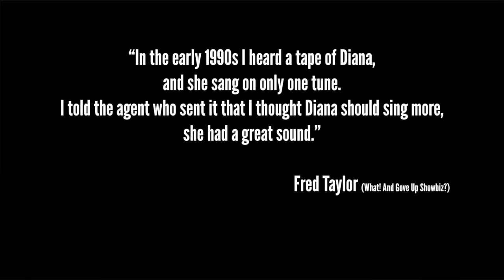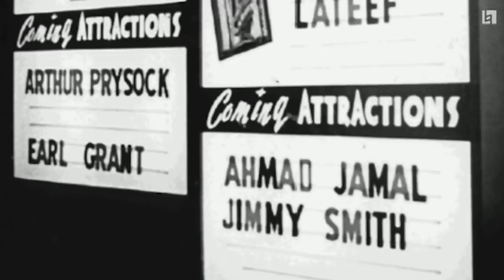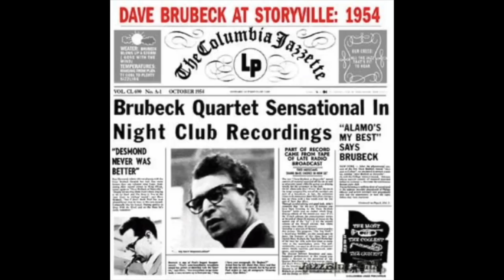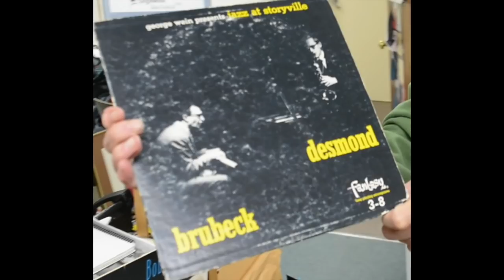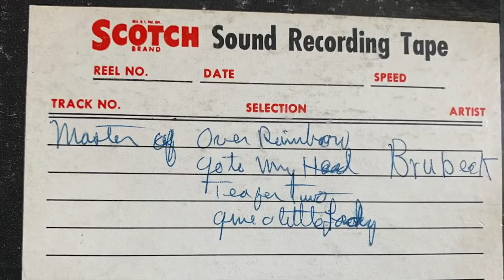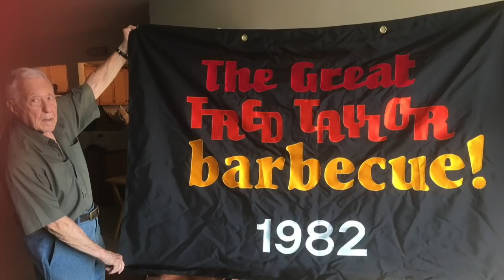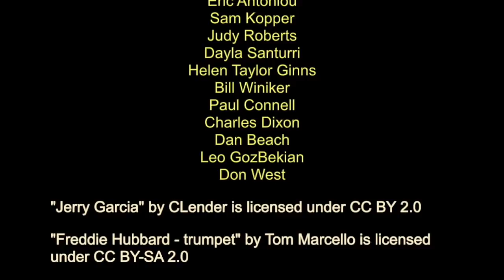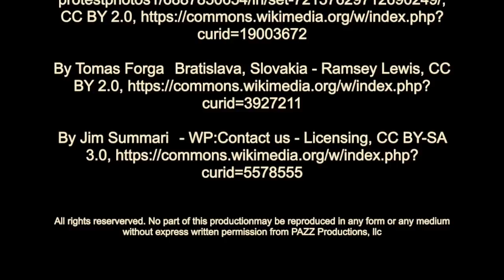Fred Taylor ALL STAR 2020 MEMORIAL TRIBUTE [Concert footage]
FEATURING: Diana Krall, Esperanza Spalding, Harry Connick Jr, Pat Metheny, Kurt Elling, Danilo Perez, Terri Lyne Carrington, Grace Kelly, Monty Alexander, Catherine Russell, Kat Edmonson, John Patitucci, Jason Palmer, James Montgomery, Bo Winiker,   Roger Brown, Robin Young, George Wein, and others

Fred Taylor Scholarship Fund All-Star Memorial Tribute Event hosted by Grace Kelly.
Celebrating the publication of his memoir, "What, and Give Up Showbiz?" and to benefit Fred Taylor Scholarship Fund at Berklee College of Music.

What, and give up showbiz? can be purchased

The All-Star Fred Taylor Scholarship Fund Benefit Concert on Sept 12, 2017 at Berklee Performance Center